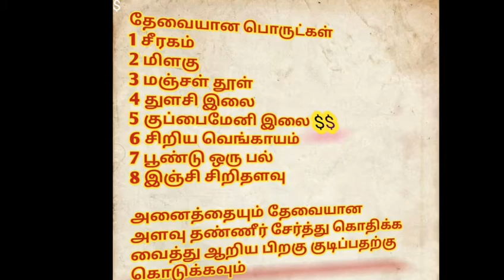அனைத்து கோழிகளின் நோய்களும் தீர ஒரே மருந்து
நாட்டுக்கோழி குஞ்சுகள் தேவைக்கு

இந்த செல்  நம்பரை அனுகவும்